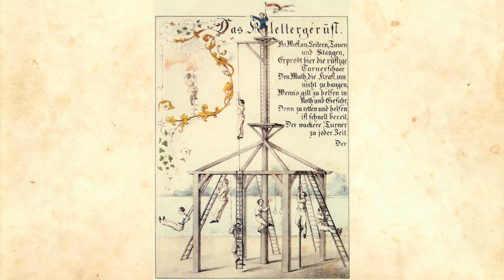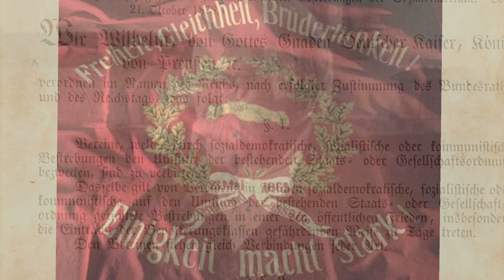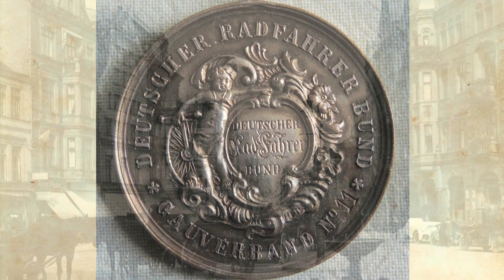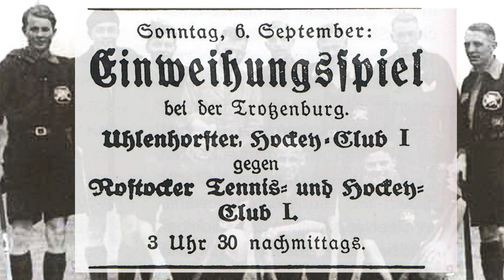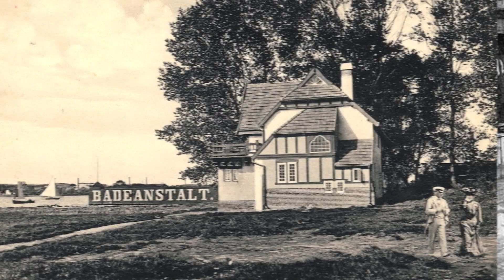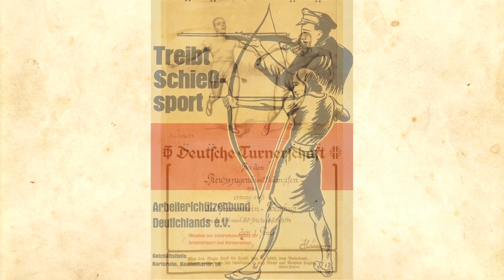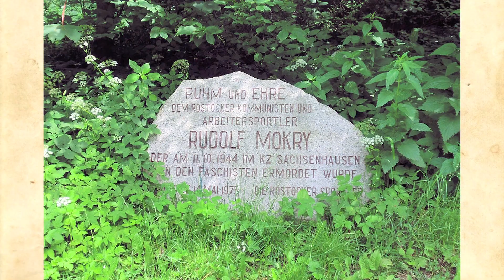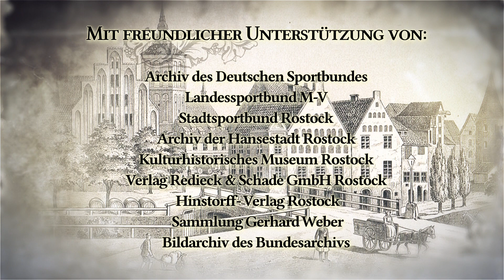Goldhofers Zeitreise 65 - Anfänge des Sports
Heute zählt der Sport für viele zum täglichen Geschehen. Doch wie war das früher … und seit wann gibt es überhaupt Sportvereine? In dieser Folge unserer "Zeitreise" gehen wir diesen und weiteren Fragen zum Thema "Früher Sport" nach.